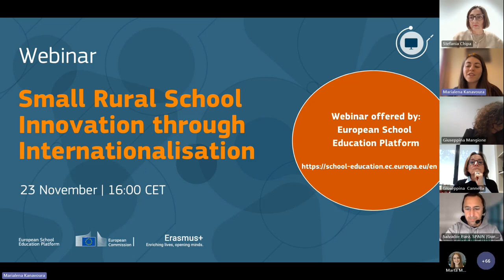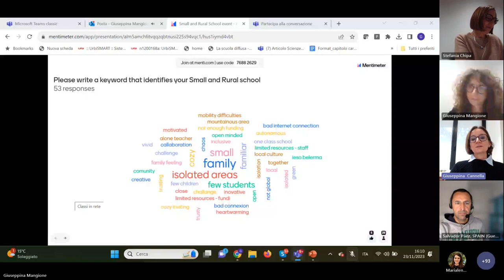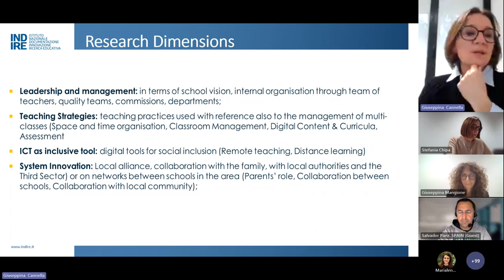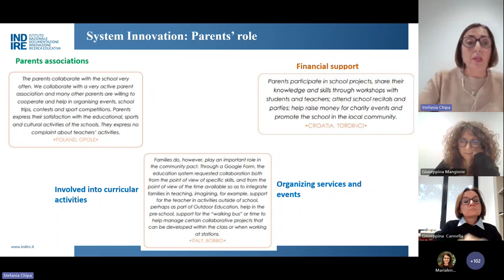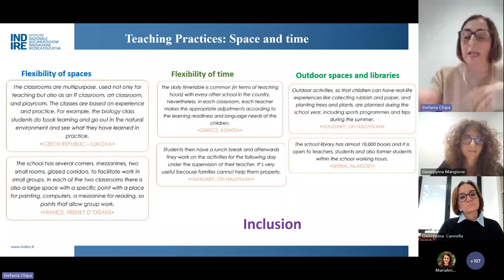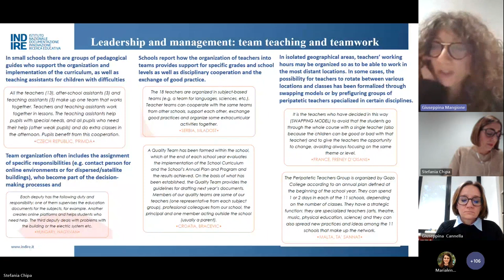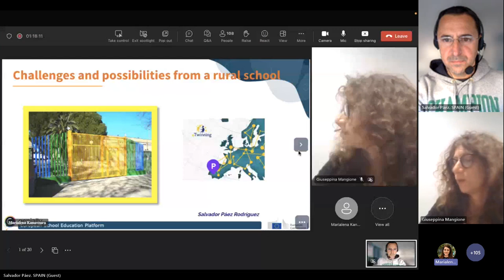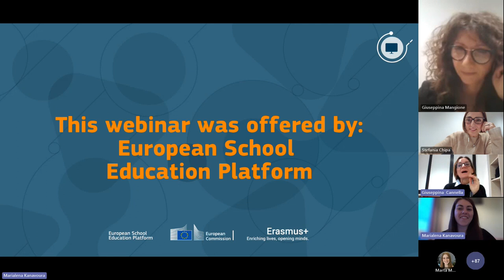Small rural school innovation through internationalisation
This webinar will outline the research activity carried out by Indire researchers through an international survey conducted by INDIRE together with EUN. It will focus on the profile of small schools in Europe and the role of internationalisation actions to booster innovation processes in schools. The researchers involved in the investigation activities will shed light on the innovation main dimensions in terms of pedagogical practices and ICT for innovation and to overcome isolation, teaching practices to face the multi-age classroom phenomenon, the relationship with the local community and the role of the leadership.

The experiences are collected in the Report "Playing their part: Small and Rural Schools" edited by Giuseppina Cannella, Stefania Chipa and Giuseppina Rita Jose Mangione available online at the